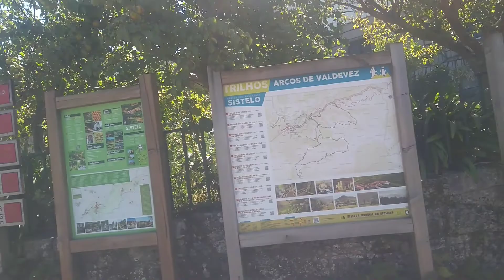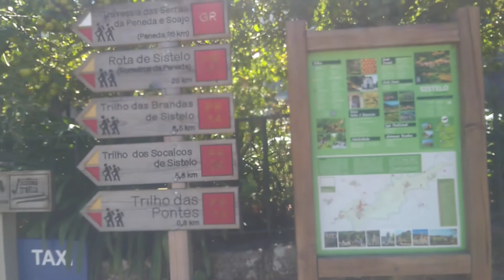ALDEIA DO SISTELO, O TIBET PORTUGUÊS, EM ARCOS DE VALDEVEZ, VIANA DO CASTELO! ESPETACULAR!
Neste canal você receberá dicas valiosas de como iniciar as suas práticas no montanhismo, vai se beneficiar de muitos cumes de montanhas e trekking realizados e viagens a lugares incríveis ao redor do planeta. VENHA JUNTO COM A CABRAL EXPEDIÇÕES REALIZAR TODOS OS SEUS SONHOS! Com lugares paradisíacos, do Brasil, Estados Unidos, Argentina, Portugal, Espanha e muito mais!!! OBRIGADO!!!